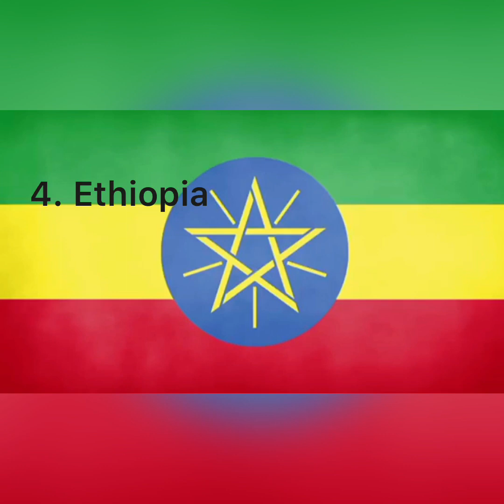Top 5 African anthems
My top 5 favourite anthems of Africa, enjoy :) 🇳🇬,🇪🇹,🇹🇳,🇲🇦,🇪🇬